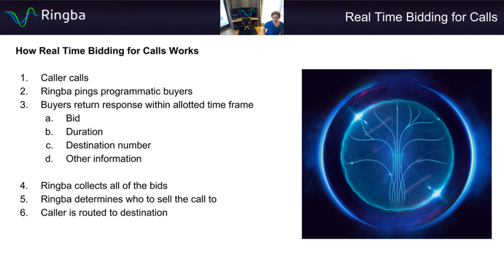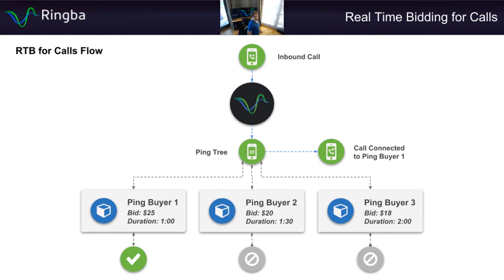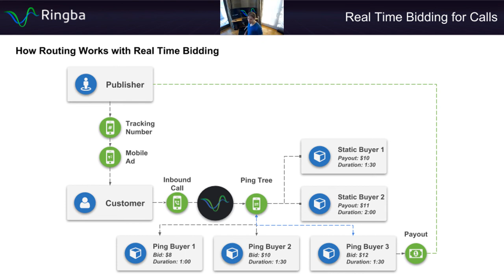Pay Per Call Masterclass - Real Time Bidding for Calls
The world's largest buyers of phone calls buy them programmatically, and that means they're using technology like Ringba to make decisions on which calls they're going to buy, how much they're going to pay for them, and where their calls are going to go.

Find out how Real Time Bidding for Inbound Phone Calls works and what it means for the future of Pay Per Call.

0:00:10 - What is Real-Time Bidding for Phone Calls
0:01:02 - How Real Time Bidding for Calls Works
0:02:44 - RTB for Phone Calls Flow
0:05:07 - How Call Routing Works with Real Time Bidding

Ringba's Pay Per Call Masterclass is the most comprehensive pay per call training course ever created. Best of all, the entire course is absolutely free.

ABOUT RINGBA:
Ringba is an inbound call tracking and analytics platform for connecting consumers with businesses. Purpose-built for performance, reliability and flexibility, Ringba provides on demand access to telecom networks in 60+ countries, intelligent call flow management and real-time analytics and reporting to performance marketers, contact centers and pay per call networks.